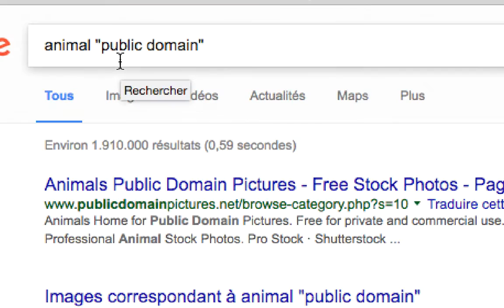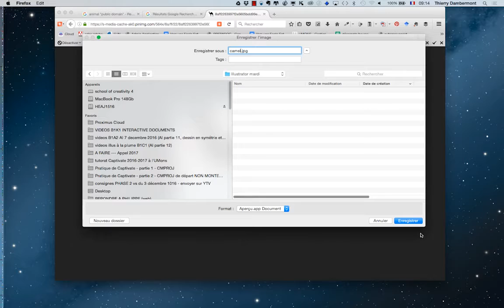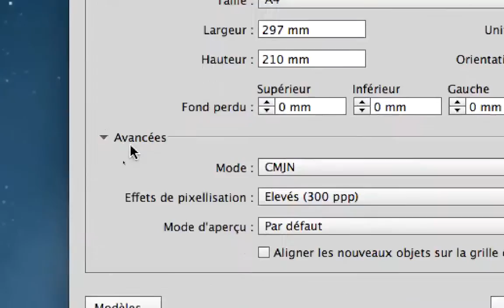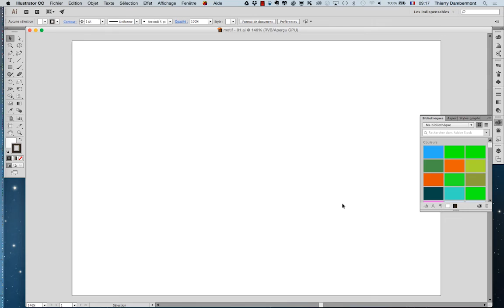Adobe Illustrator création rapide de motifs complexes partie 01 Thierry Dambermont 720